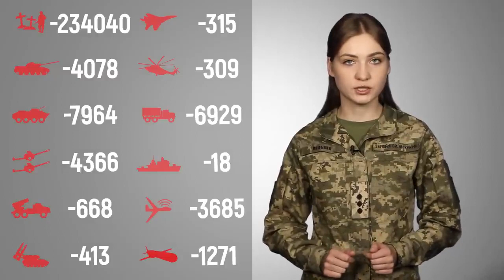Загальні бойові втрати противника з 24.02.22 по 09.07.23